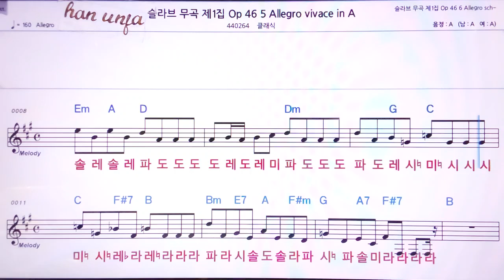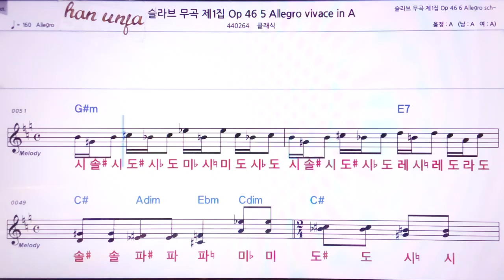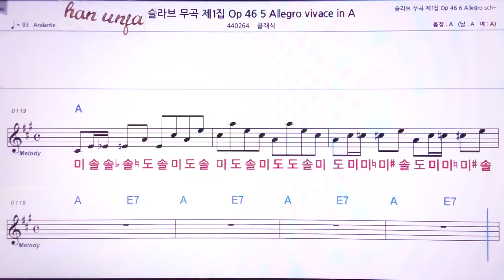💖드보르작 슬라브 무곡 1집/클래식 👍MR,노래방, 악보, 코드,Karaoke With Sheet Music